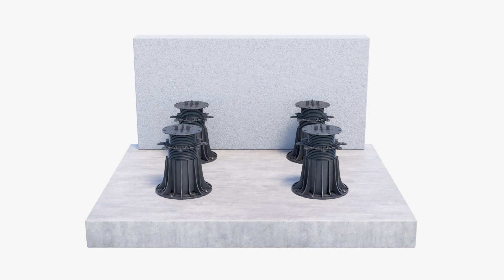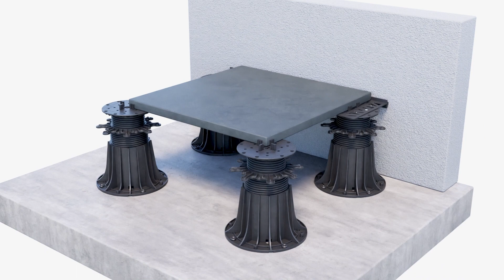Clip für Mauern DDPWAP - Installation einer belüfteten Terrasse neben einer Mauer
Wir präsentieren den Clip für Mauern DDPWAP - ein zusätzliches Zubehör für belüftete Terrassen mit Platten.

Der Clip für Mauern DDPWAP wird an verstellbaren Stelzlagern verwendet, die sich in der Nähe von vertikalen Flächen befinden, die höher als die belüftete Terrasse sind, zum Beispiel neben einer Mauer oder einer hohen Wand.

Durch die Verwendung des Clips für Mauern DDPWAP erreichen wir:
- Einen gleichmäßigen Dehnungsspalt zwischen der Terrassenplatte und der Wand.
- Freier Wasserfluss, der unerwünschte Feuchtigkeit verhindert.
- Eine Blockierung, die ein Verschieben der Platten verhindert.
- Eine Höhenzunahme von 2,5 mm des Terrassen-Stelzlagers.

Der Clip für Mauern DDPWAP kann auf Terrassen-Stelzlagern der folgenden Serien verwendet werden:
- SPIRAL,
- STANDARD,
- MAX.

Wir präsentieren ein Beispiel für die Installation an Stelzlagern neben der Mauer und in den Ecken.

00:00 - Intro
00:30 - Installation des Clips für Mauern DDPWAP auf einem verstellbaren Stelzlager (neben der Mauer).
01:43 - Installation des Clips für Mauern DDPWAP in einer inneren Ecke.
02:14 - Installation des Clips für Mauern DDPWAP in einer äußeren Ecke.

Wir hoffen, dass dieses Video Ihnen helfen wird, mehr über unsere Terrassen-Stelzlager zu erfahren.